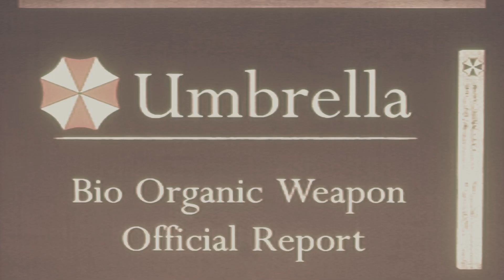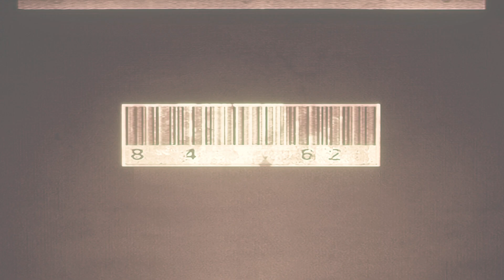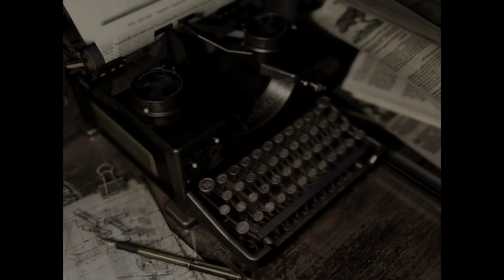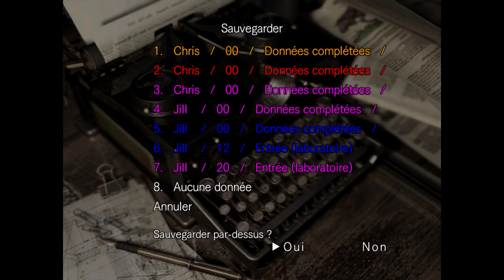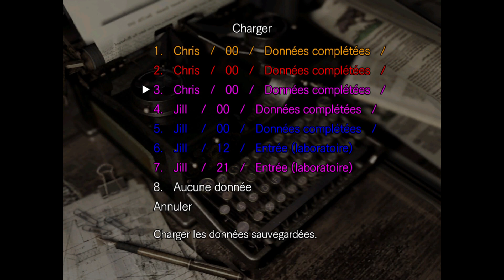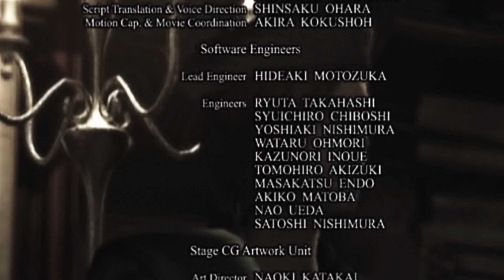Resident Evil HD Remaster | Let's Play FR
Gameplay | Let's Play FR sur Resident Evil HD Remaster